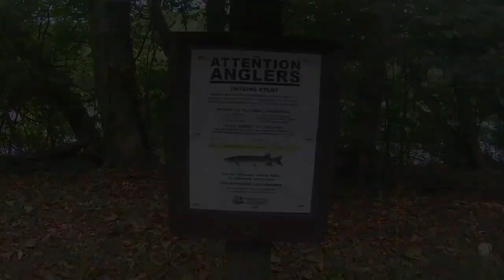38inches of Muskie caught on the Potomac River, GoPro footage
Potomac River Muskie Fishing, GoPro footage